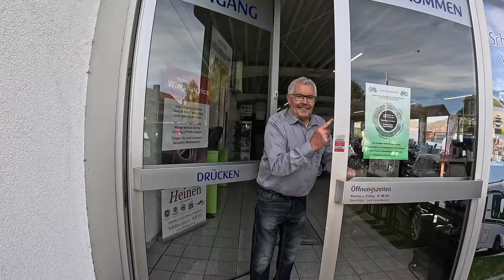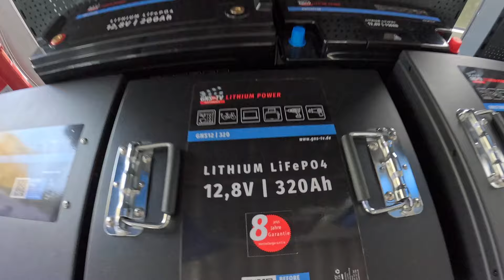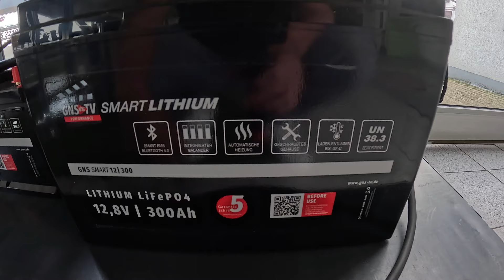GNS TV Lithium Smart Batterie - die machen keine Probleme! bis zu 8 Jahren Garantie!